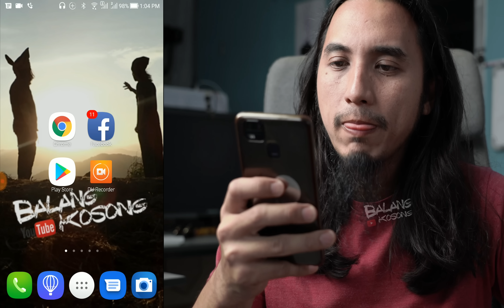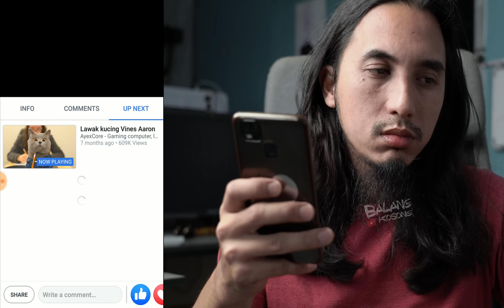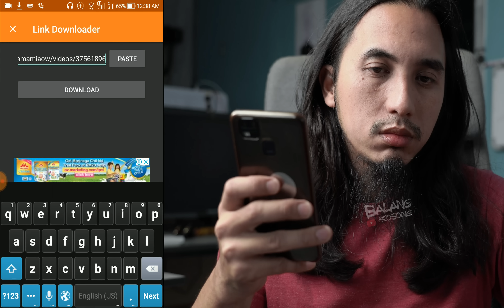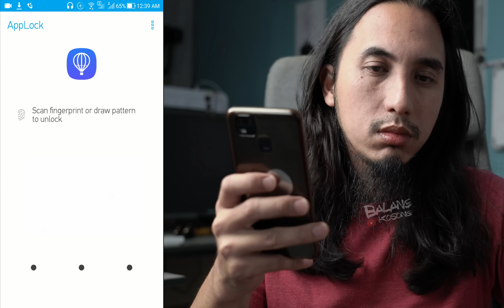Cara download video di facebook android - video download for facebook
Cara download video di facebook android

Berikut adalah kedah untuk download video dari facebook android ke phone. Ringkas dan mudah.

fb video downloader apk
cara download video di facebook
fb video downloader apk iphone
fb video downloader apk for ios
fb insta video downloader apk
cara menggunakan apk fb video downloader
fb video downloader apk uptodown
fb video downloader apk hd
fb video downloader apk pro
fb video downloader apk 2019
fb video downloader apk online
cara download video di facebook lite
cara download video di facebook di hp
cara download video di facebook lite dengan aplikasi
cara download video di facebook private
cara download video di facebook ke galeri
cara download video di facebook kualitas hd
cara download video di facebook pakai iphone
cara download video di facebook dengan aplikasi
cara download video di facebook pc
cara download video di facebook ke galeri iphone
facebook video downloader for android
facebook video downloader app for android
facebook video downloader for pc
facebook video downloader tamil
facebook video downloader 2019
facebook video downloader malayalam
facebook video downloader app
facebook video link downloader
facebook video downloader private
facebook video downloader apk
facebook video downloader hd
video download for facebook
how to save a video from facebook to your phone
download videos from facebook